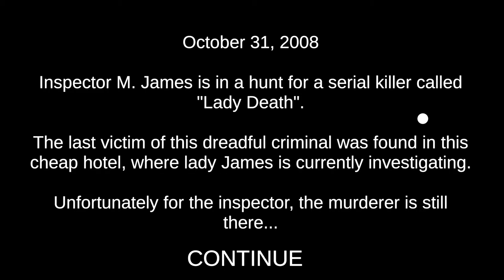Death Trips - indie horror gameplay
Death Trips indie horror game by Alberto Navarro.